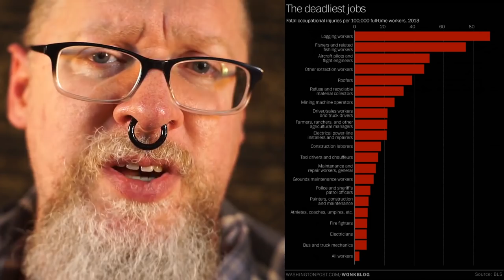Job risk stats